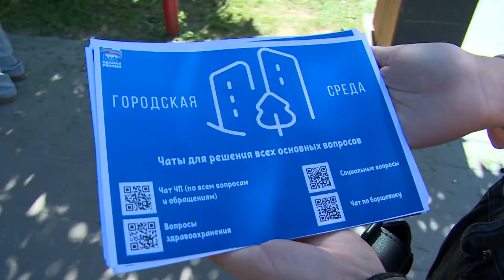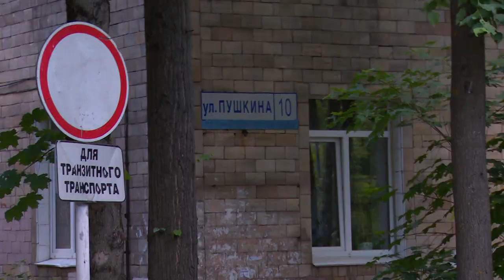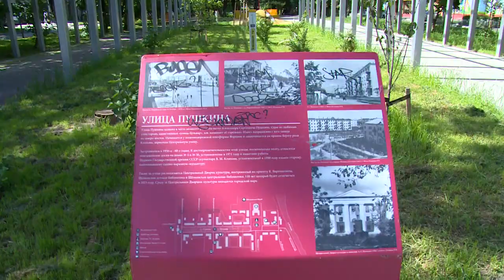Депутат Мособлдумы Владимир Шапкин проверил содержание обновлённой улицы Пушкина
Помолодела и похорошела. Завершилась реконструкция улицы Пушкина. Что нового появилось на одной из главных пешеходных артерий города и как организовано её содержание, во время рабочей поездки выяснял депутат Мособлдумы Владимир Шапкин.